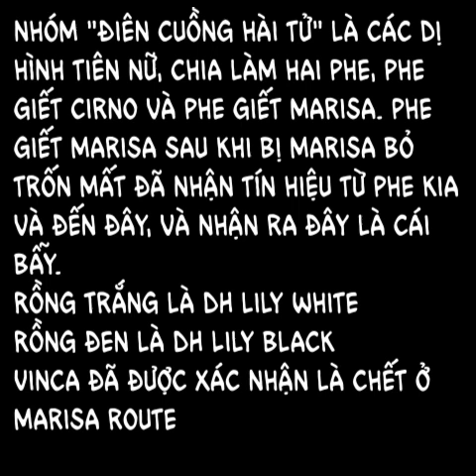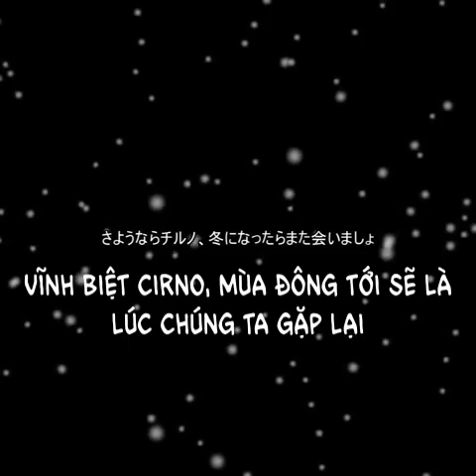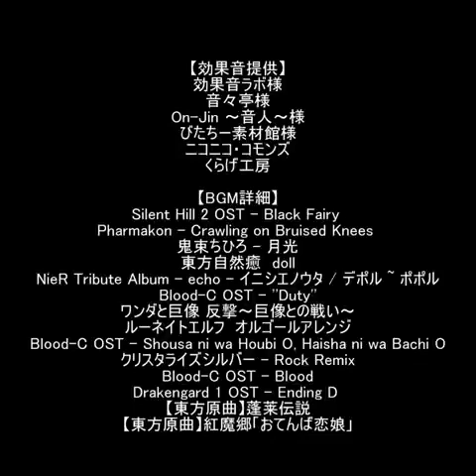[Touhou Series] Đông Phương Dị Hình Hương - Cirno route 5 phần hai (Vietsub)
Tác giả gốc: 寿司勇者トロ - Sushi Hero Toro
Dịch giả: KKoishi
Mấy bài trong video thì lên youtube gõ Touhou igyoukyo grotesque land story
playlist là có.